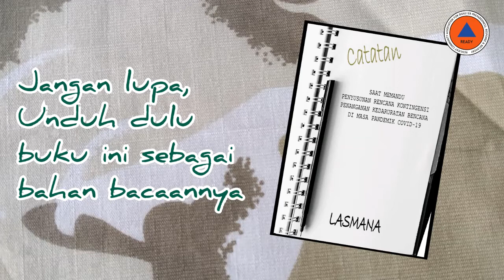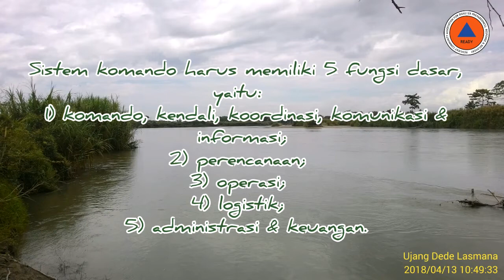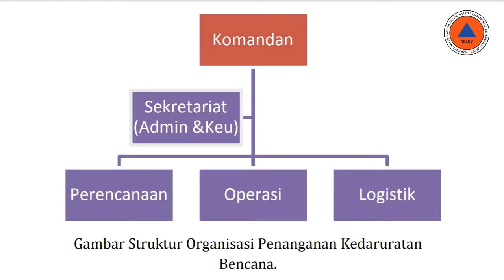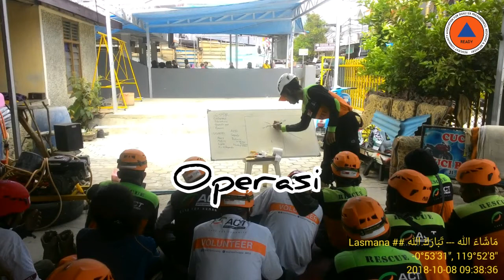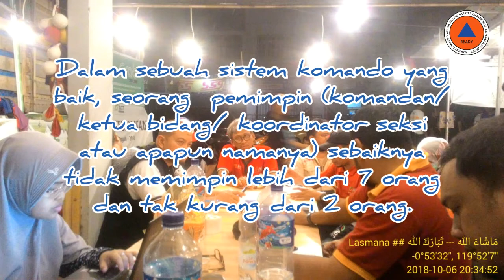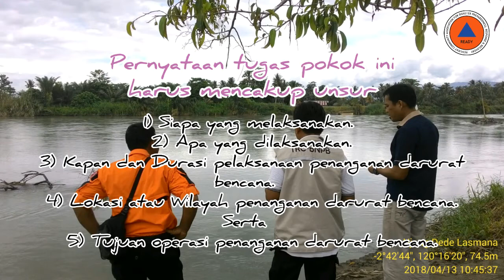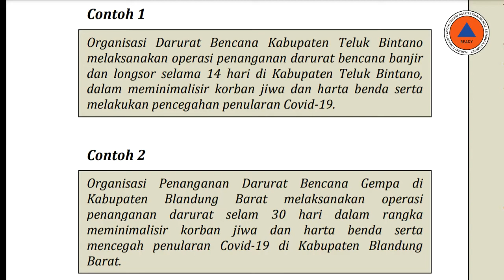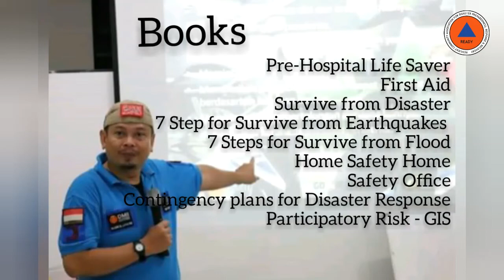N˚4 Sistem Komando & Tugas Pokok SK ~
SeriRencanaKontinjensi N˚3 Merumuskan Sistem Komando & Fungsi-fungsi Organisasi Komando.